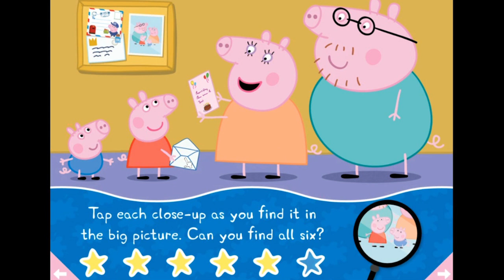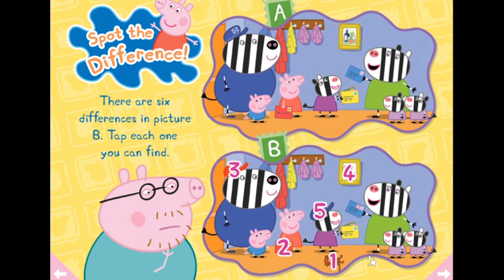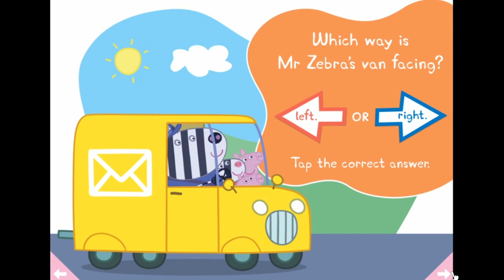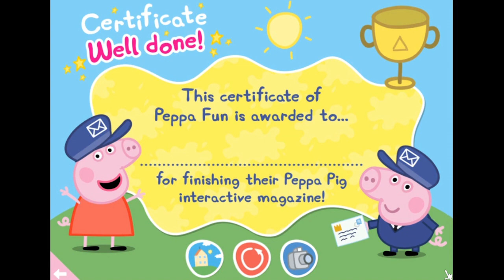Peppa Pig Zoe Zebra's Birthday Part 2 - best app demos for kids - Philip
This app is no longer available in the U.S. store, but try this one FREE!

Zoey sends out invitations, including one for Peppa, who writes a reply. Zoey and friends learn about how the mail is delivered and she is excited to read so many replies. Everyone arrives at her party with a gift and Zoey realizes she has to write (and her Dad has to deliver)  all the thank you notes!